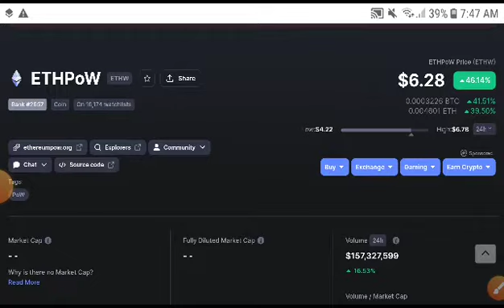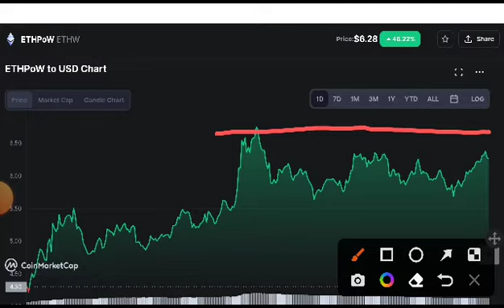ETHpow Next Target! Ethw coin Price Prediction! Ethw coin News Today! Crypto News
Queries Solved:
1.  today target
2.  price today
3.  price prediction
4.  token today target

zilliqacoin opyright infringement intended.